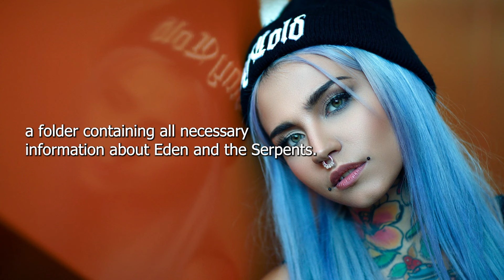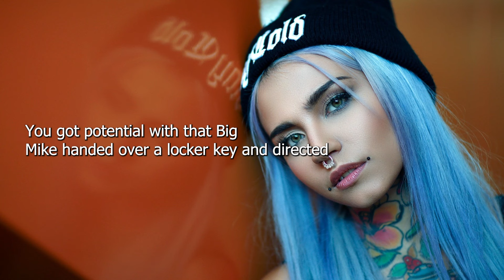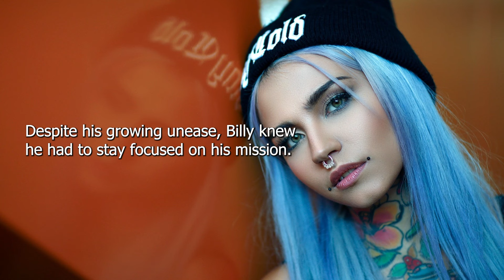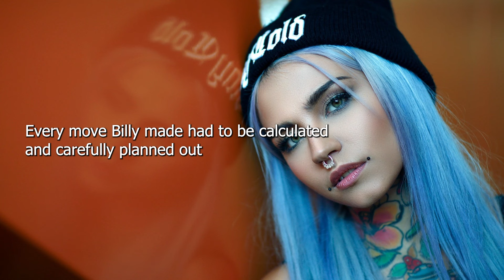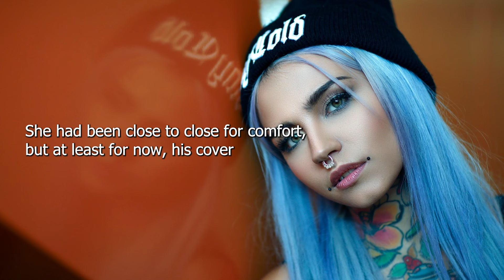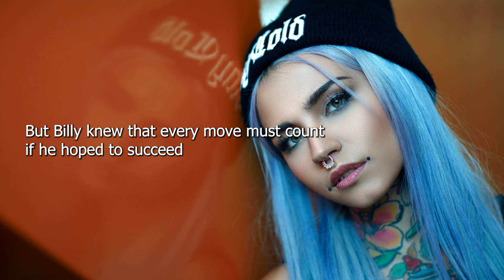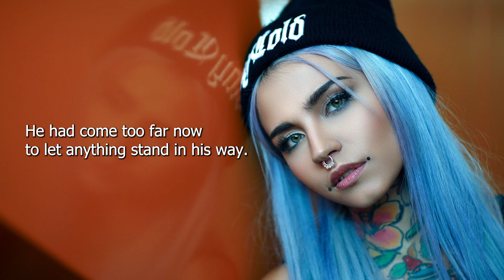How I became a Female Stripper Full Story | Crossdressing Stories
Title: How I became a Female Stripper Full Story | Crossdressing Stories